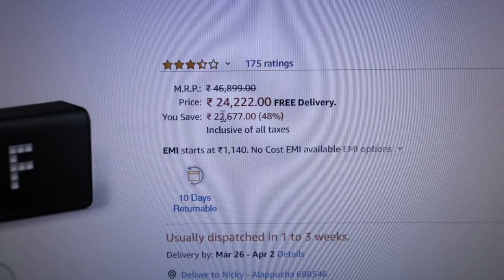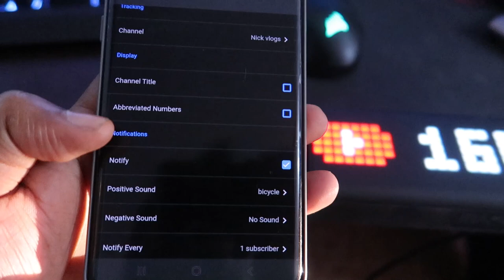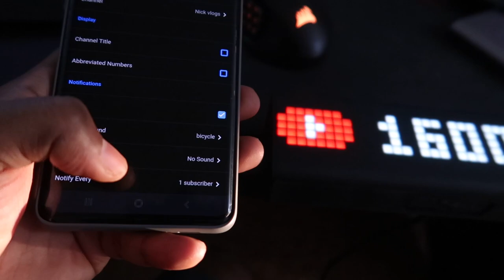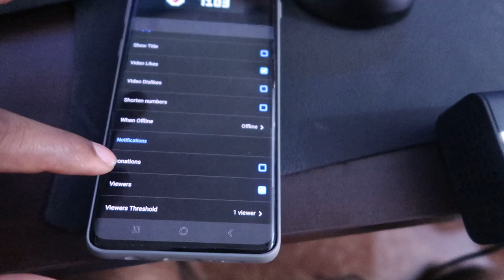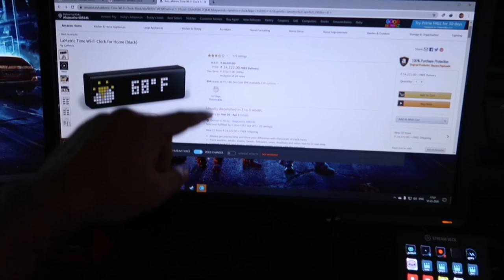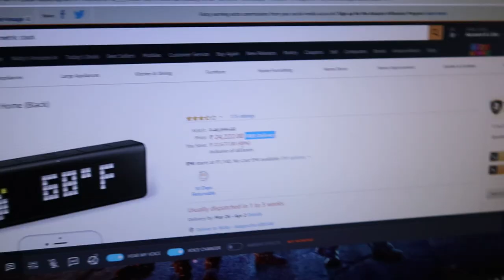സമയത്തിനു ഇപ്പോ എന്താ വില Rs 24,000 | Expensive Lametric Clock🔥🔥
✴Product Link✴

EXPENSIVE GADGET
EXPENSIVE CLOCK
LAMETRIC CLOCK
YOUTUBE CLOCK